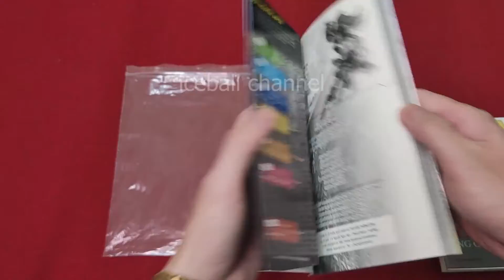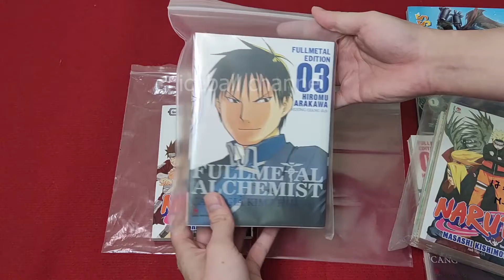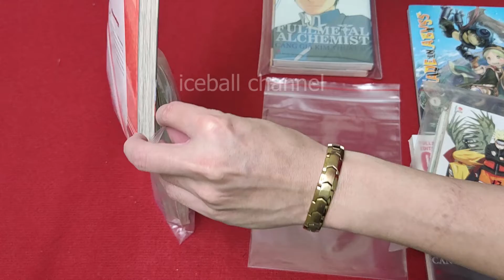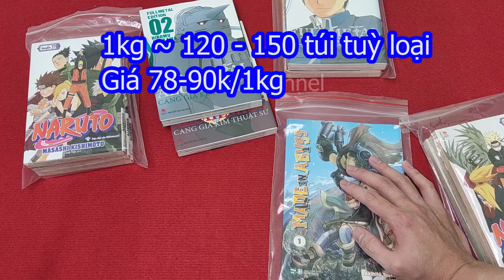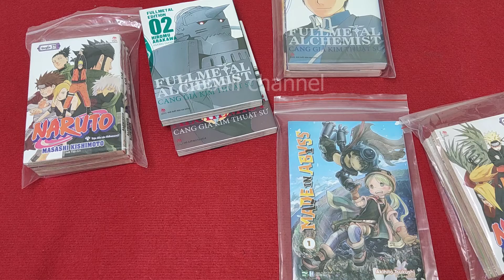Chia sẻ kinh nghiệm chọn túi zip bảo quản truyện , tối ưu kinh tế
Không nên chọn loại túi có kích thước quá sát khổ truyện
Nên chọn kích thước lớn hơn khổ truyện từ 4-5 mốc
Bản thân mình đang sử dụng 2 loại: 17x24 mỏng + 18x23 dày. 2 loại này sử dụng đc tất cả cho các khổ truyện manga hiện đang có. Có thể nhét đủ nhiều hơn 1 quyển trong mỗi túi mà vẫn thoải mái
Giá: 75-90k/kg , 1kg có tầm 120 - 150 túi tuỳ loại
Shop mình mua trên shopee: minhanh278